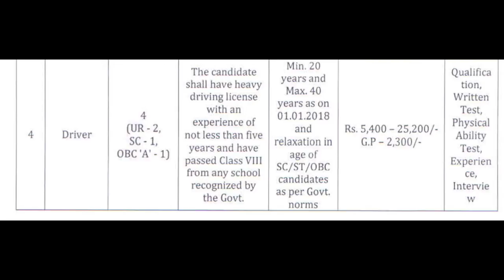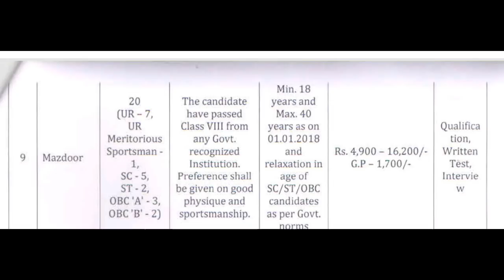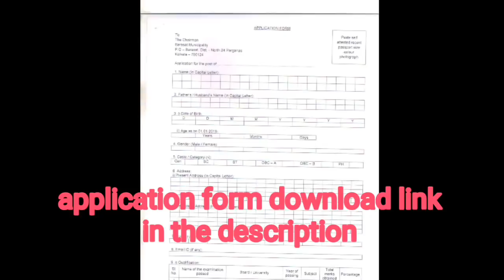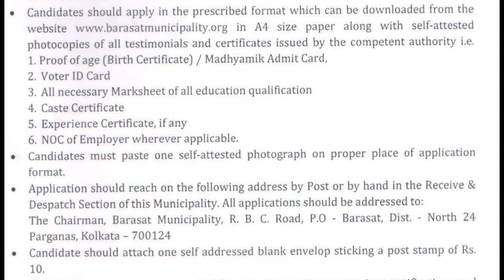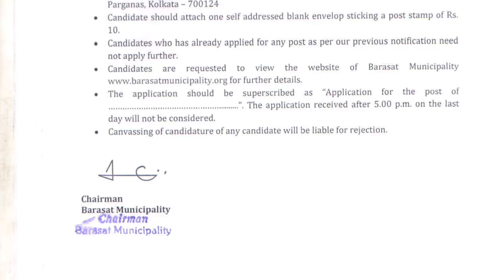গ্রূপ সি ও গ্রূপ ডি কর্মী নিয়োগ ( group C and group d recruitment )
বিজ্ঞাপন এর pdf টি পেতে এই লিঙ্কে যান

আবেদন পত্রটি পেতে, এই লিঙ্কে যান